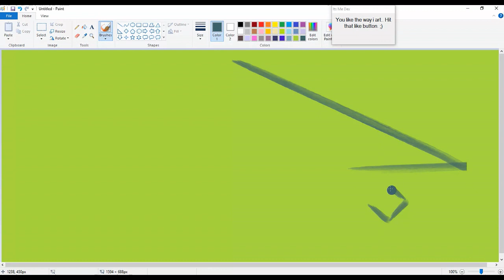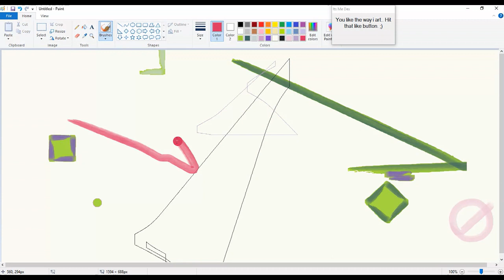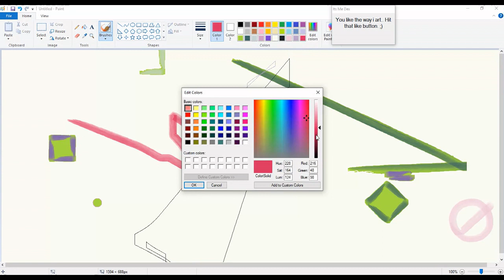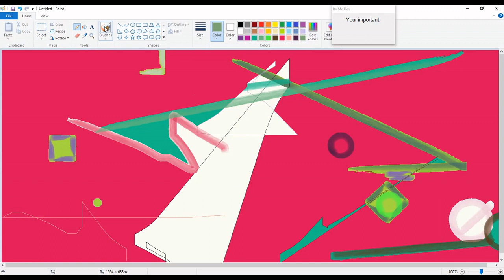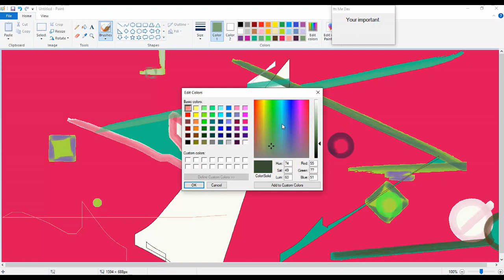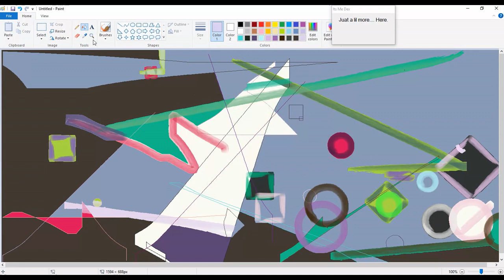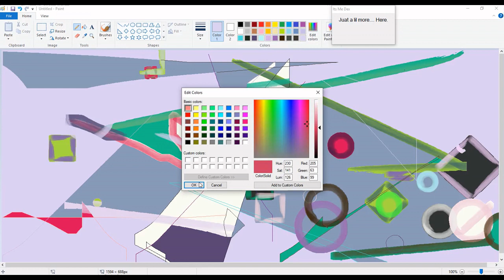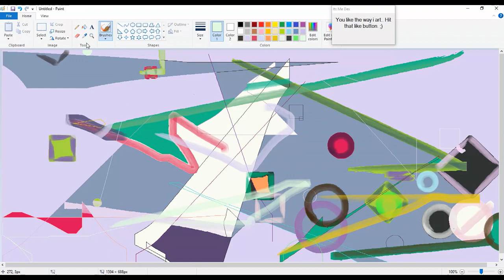Dex Draws: Frog in the Water (Automated Robot Artist)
Dex is an Automated Robot Artist that creates randomized picture art with Microsoft Paint (Discovery Art). Dex is a continued work in progress. From the first line to his last he continues to entertain. Please join us in making Dex better. He is pure raw CREATIVITY and we would like you to be a part of this. Join Dex on his mission to make some radical art!